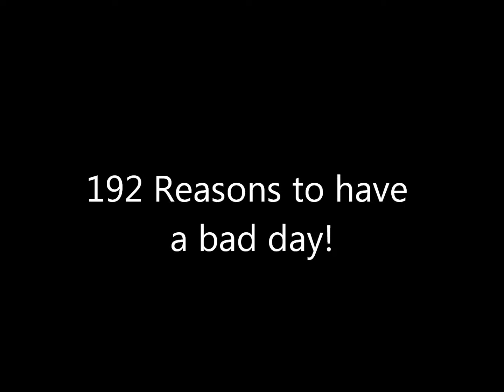192 Bad Day